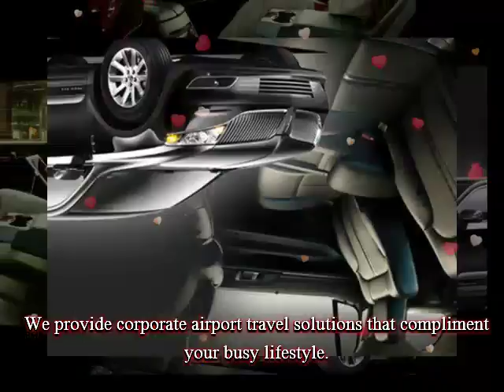Atlanta Limousine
The Video contains information about Atlanta Limousine service which meet the expense of a number of tallying services too. They pay for rentals for wedding, prom nights, and easy pal choose services. This luxury, style and comfort can be yours at amazingly affordable and cheap rates as soon as limo employ. Live your determination and enjoy your epoch once your special associates and impress them.